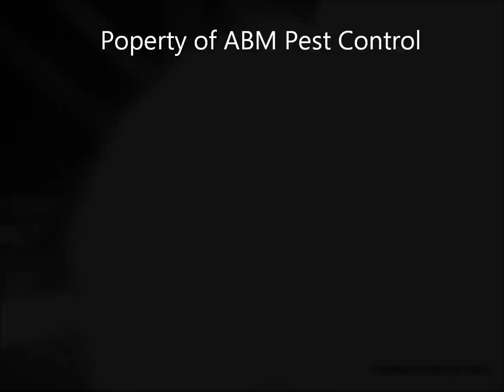A18 Squirrel trap with ABM Pest Control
Pest squirrel causing havoc in this loft space, new A18 trap installed and baited with nuts.